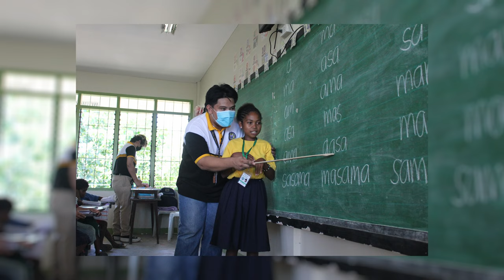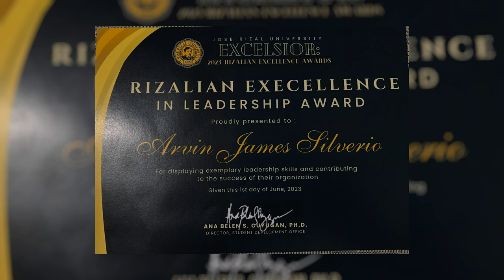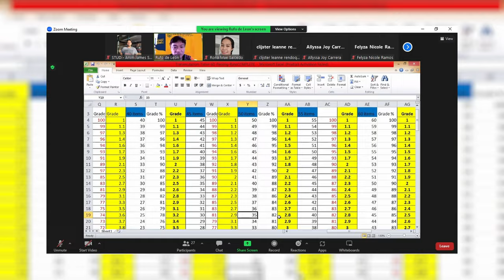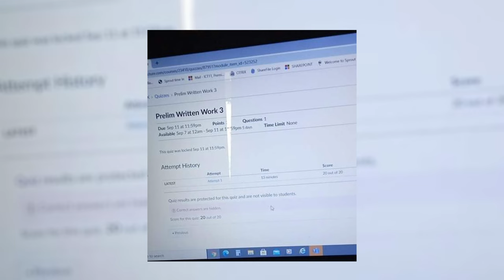ARVIN JAMES SILVERIO FOR STUDENT CATEGORY GlobeHeroesofLearning.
Hi, I'm Arvin James Silverio, and I'm here to inspire my fellow students and student leaders. With a passion for leadership and a commitment to academic excellence, I've been actively involved in shaping a better school community. I'm proud to share that I'm a contender at the Heroes of Learning for Globe in 2023 @globeph, and I'm excited to continue my journey of making a positive impact both inside and outside the classroom.